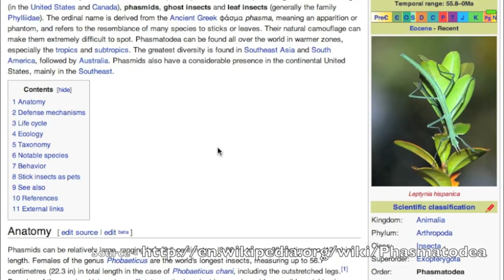Stick Insect - Phasmida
The Stick Insect or Phasmida. We came across this  Walking Stick Insect while costing the ancient Greek and Roman ruins at Empúries, Spain, near L'escala. This insect was quite large and blended in with the brown grassy landscape within the amphitheater or actually it was the Empuries Gladiator Arena, well the ruins that are left of it. Can better call it a grass bug, for if it did not move, I never would have noticed the insect.

Stick insects really amaze me and this is the first time I saw one in the wild, so was quite excited. Especially seeing such a creature in such a setting, up in the Roman part of an ancient Greek settlement of Empúries. Fitting that the stick insect's proper name of Phasmatodea (also called Phasmida) is of Greek origins!

The Stick Insect
"The Phasmatodea (sometimes called Phasmida or Phasmatoptera) are an order of insects, whose members are variously known as stick insects (in Europe and Australasia), walking sticks or stick-bugs (in the United States and Canada), phasmids, ghost insects and leaf insects (generally the family Phylliidae). The ordinal name is derived from the Ancient Greek φάσμα phasma, meaning an apparition or phantom, and refers to the resemblance of many species to sticks or leaves. Their natural camouflage can make them extremely difficult to spot. Phasmatodea can be found all over the world in warmer zones, especially the tropics and subtropics." Source:

This stick bug or stick insect then jumped, as you see in the HD video, right onto the ancient plaster of the ruins of the colosseum. Really something else. I bet more then one gladiator fighting at the Gladiator Arena of Empúries wishes he could be like a stick insect and blend into their environment, unseen!

The Stick Insect or Phasmida in the wild.